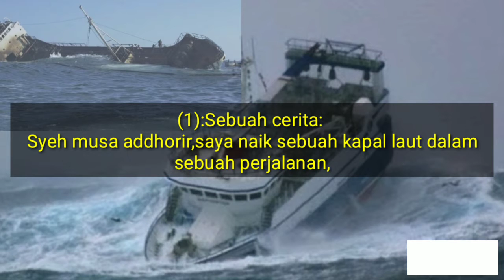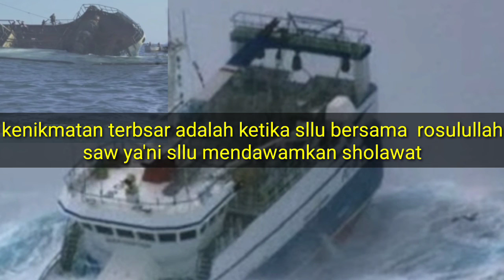6 Keutamaan sholawat munjiat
Cinta yg sejati adalah cintanya rosulullah kpda umatnya